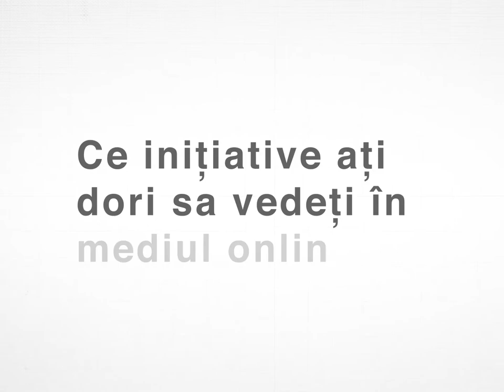Ionel Tuṭac- Ce initiative aṭi dori să vedeţi din partea creṣtinilor în mediul online?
Pastorul Ionel Tuṭac ne confirmă faptul că este nevoie ca identitatea creștină să fie promovată în mediul online si poate avea un impact destul de mare dacă această activitate se face în mod consecvent și într-un limbaj pe înțelesul tuturor.